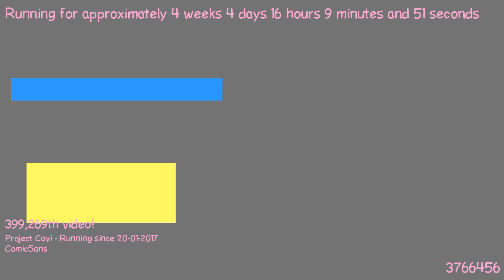1487772850 - Webdriver Cavi - F_1